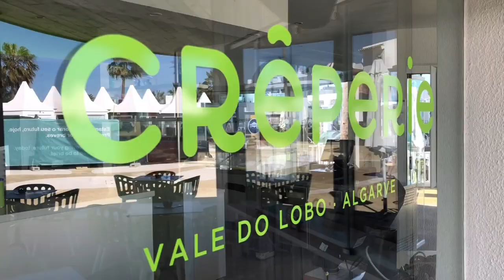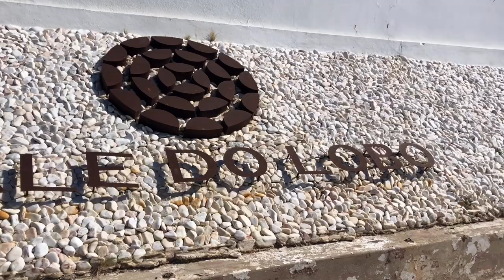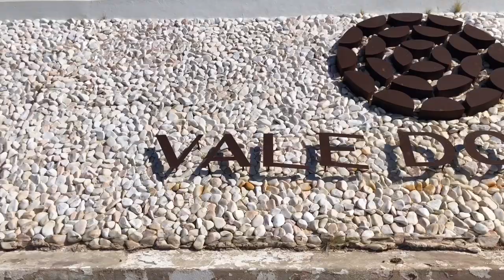Vale Do Lobo, Algarve, Portugal... Vlog. An Insight Into The Fantastic Holiday Resort.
A Special Vlog, Dedicated To The Fantastic Resort of Vale Do Lobo.
See Crepes being made close up. View the fantastic soft white sandy beaches and soak up the sun of The Algarve.

The Anderson Family Day 8 (Portugal) Vlog Will Be A Separate Video That Will Be Uploaded Later This Week.